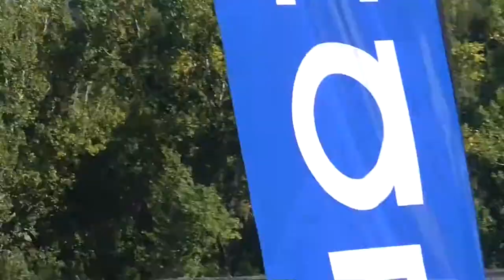grevena TV ΠΥΡΣΟΣ - ΚΑΜΒΟΥΝΙΑΚΟΣ 1-10-16 pyrsos kamboyniakos 1 10 16